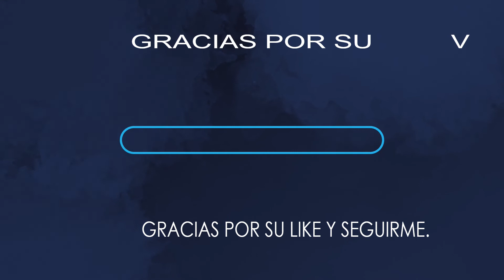La Gran Fortaleza de Ungara - Cañete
Cañete / Lima – Perú
El imperio inca se desarrolló en los andes en América del sur y emprendió su conquista y expansión en todo el territorio peruano. Bajo el reinado del gran inca Pachacútec.
Su hijo el príncipe inca Tupac Yupanqui al mando de su gran ejercito Habiendo conquistado ya los señoríos de Yauyos, chinchas, con gran facilidad, llegando hasta las costas de Cañete, donde se encontraron una cultura guerrera que no se dejo doblegar por los incas.
El sitio arqueológico La Fortaleza de Húngara, Se considera que fue edificado por la sociedad del señorío de Cañete, correspondiente al Periodo Intermedio Tardío - Inca funcionando como un núcleo estratégico de la administración inca en la costa central peruana.
La Fortaleza de Ungara Se ubica sobre un empinado y gigantesco peñón entre las haciendas de "Ungará" y "Montejato", corresponde al distrito de San Vicente,

de la Provincia de Cañete, Región Lima Provincias.

Definitivamente, los huarco debieron escoger un lugar propicio para su emplazamiento y se puede inferir una serie de características relacionadas al relieve del terreno, el paisaje, la visibilidad y su cercanía con el mar.
Desde estos lugares, Chuquimanco, el último cacique de los Huarco
defendió el predominio del valle antes las arremetidas de las fuerzas militares incas al mando del príncipe Túpac Yupanqui.
Durante el período de expansión inca, venía conquistando los pueblos de la costa central del Perú , derrotando a los  Yauyos, llegaron al valle del Señorío de cañete, y Con la Ayuda de Los Chinchas históricos enemigos  de los Huarco
Esta fue la campaña de conquista más extensa a la que tuvo que enfrentarse Túpac Yupanqui, pues duró casi cinco años
Como represalia, por la resistencia de los huarcos, los incas ahorcaron a una mayoría de sus habitantes, de allí -según cuentan- el nombre de Huarco que significa “lugar del ahorcado

Hay 02 versiones de la derrota de Los Huarco son:
Una que fueron conquistados por la falta de alimentos y agua, debido a que los incas interrumpieron el Rio Cañete secandolo en su totalidad afectando de esa forma los canales de regadío, acueductos que abastecían de agua a la fortaleza
La otra es que, ante tan larga guerra, Túpac Yupanqui les propuso respetar su autonomía sólo a cambio del envío de alimentos y productos al Imperio. Ante esta propuesta que significaba el fin de la guerra, los Huarco organizaron grandes fiestas en las que acompañados con oficiales incas fueron al mar a realizar una pesca ceremonial y celebrar. Aprovechando que la fortaleza había quedado desguarnecida, otras tropas cusqueñas que se encontraban al acecho tomaron la ciudad.

Por eso se conoce a la Fortaleza de Ungara como el " último reducto del Gran Chuquimanco" . el investigador  Rostorowski considera a las primeras ocupaciones de Ungará son previas al surgimiento del señorío Guarco en el Intermedio Tardío (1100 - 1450). Desde su parte alta se domina todo el valle de Cañete y servía para guarecer los señoríos de la costa, de las posibles invasiones andinas por la quebrada de Lunahuana

Es uno de los complejos arquitectónicos más grande e imponente de Lima conformado por una serie de edificaciones diversas y que por su extensión, altitud y situación es una de las más importantes del departamento de Lima, casi similar al de Caral. En la construcción de la fortaleza, se aprovecho el declive geográfico, construyéndose los ambientes a desnivel. Los gruesos paredones delinean los diferentes corredores, pasadizos y galerías. La fortaleza se encuentra encajonada por los canales de irrigación de Maria Angola y San Miguel que nacen en el Río Cañete